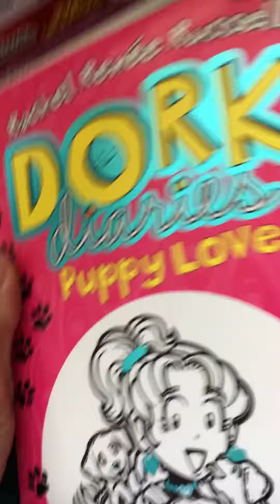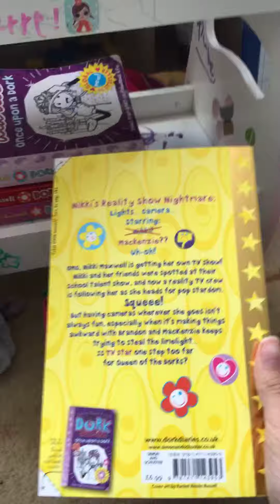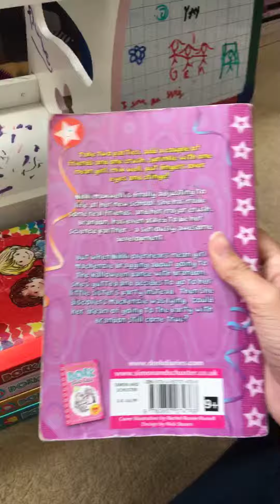Dork Diaries Book Collection